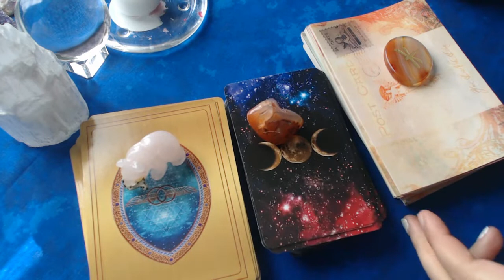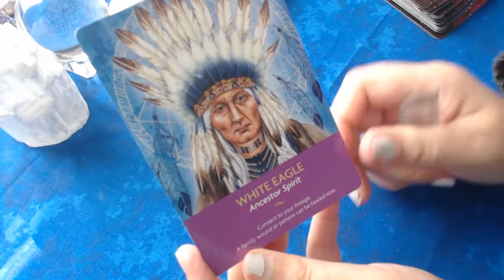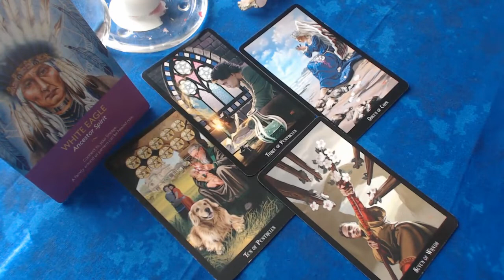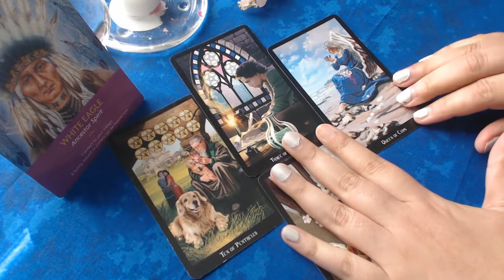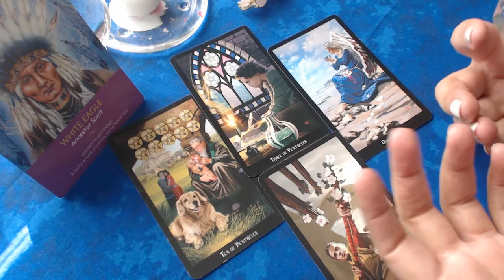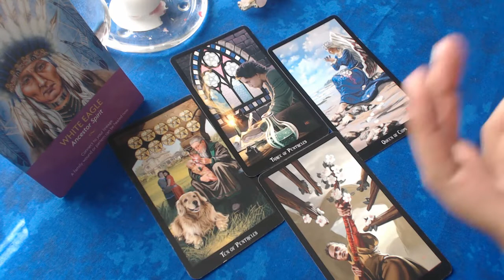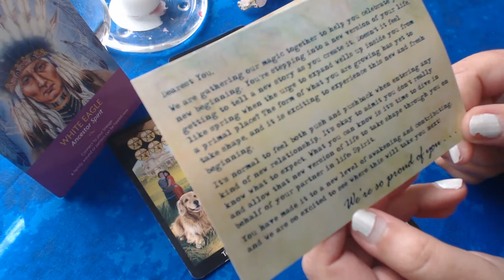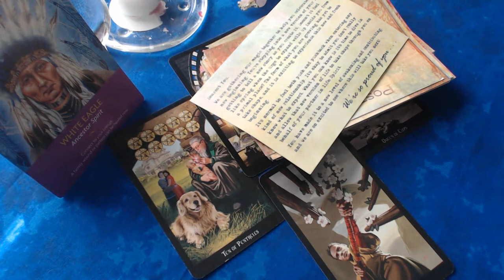Gemini January 2020 Tarot Card Prediction ✨Building Your Foundations✨